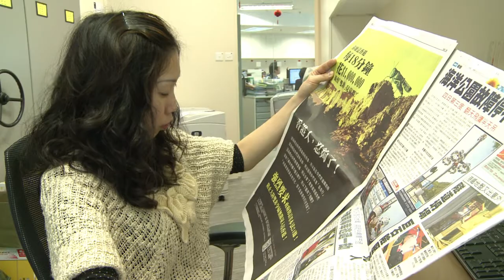اشتعال التوترات بين هونغ كونغ والصينيين الأصليين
اعلان في صحيفة في هونغ كونغ يشوه سمعة الصينيين الأصليين بوصفهم بـ "الجراد". الطلب من السلطات باتخاذ اجراءات لوقف توافدهم الى هونغ كونغ، ساهم في اشعال التوترات وطرح أسئلة حول هوية المستعمرة البريطانية السابقة. تقرير مسجل. دايمون وايك/ رابي تام/ رانيا سنجر